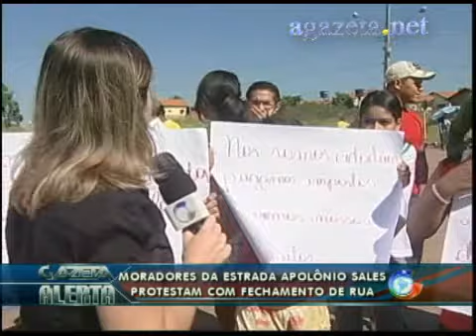Moradores da estrada Apolônio Sales protestam com fechamento de rua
Moradores da estrada Apolônio Sales protestam com fechamento de rua 💻Para mais informações, acesse